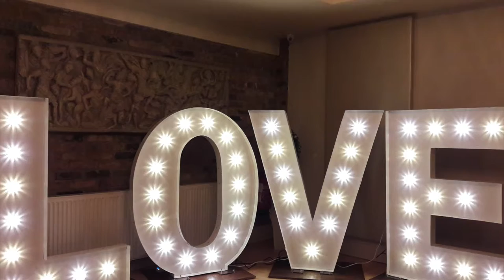KMS Hire's LOVE Letter Lights and Wedding Postbox at Friern Manor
Illuminated light up LOVE letter lights and traditional style wedding postbox at the lovely Essex wedding venue Friern Manor